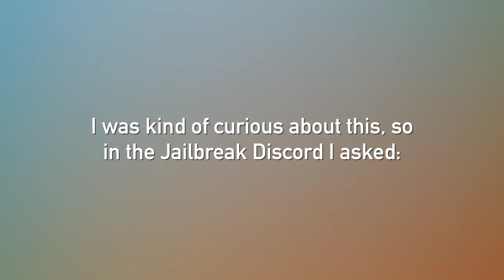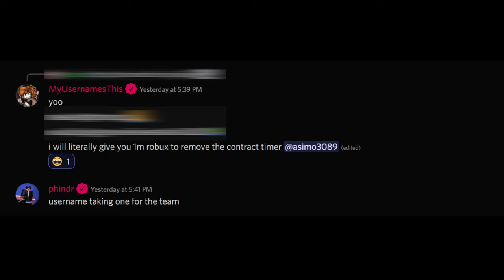Why Is the Jackrabbit Only Level 8? (Jailbreak Season 9 Car)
a question that needed to be asked... and answered!